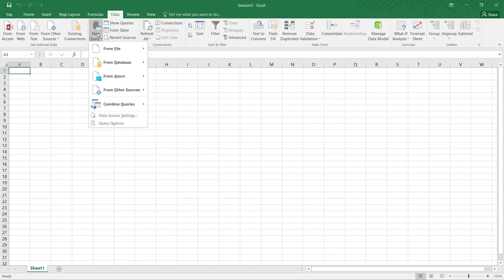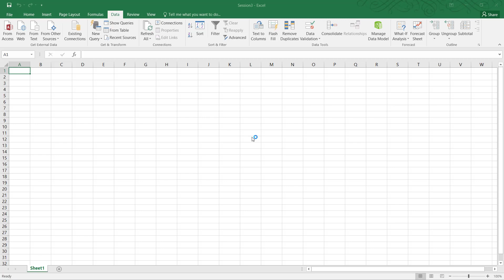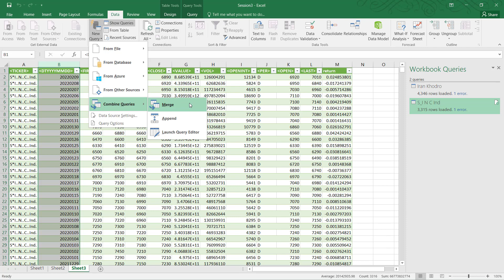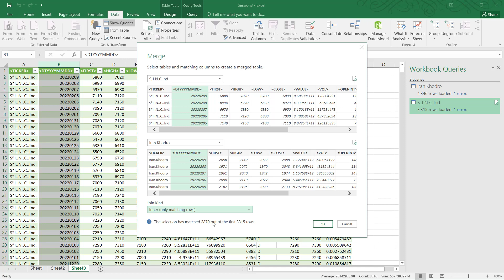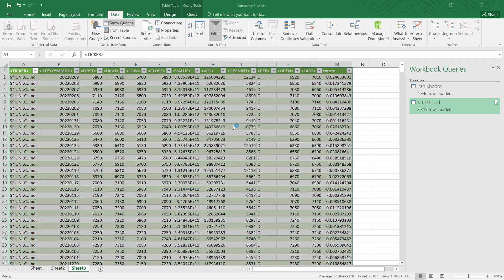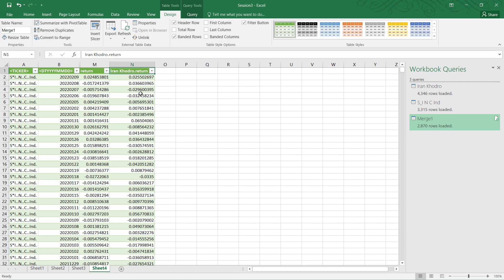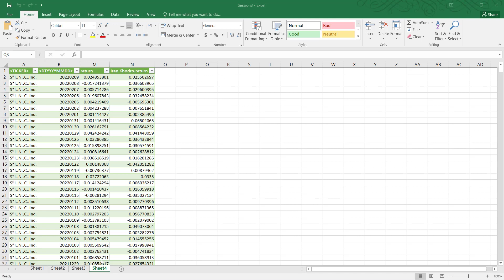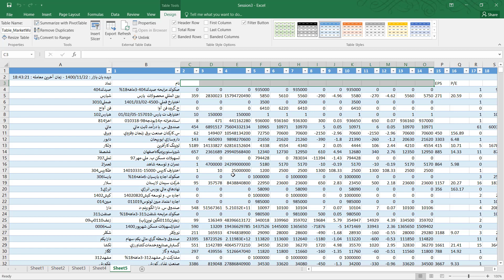استفاده از قابلیت Query در اکسل